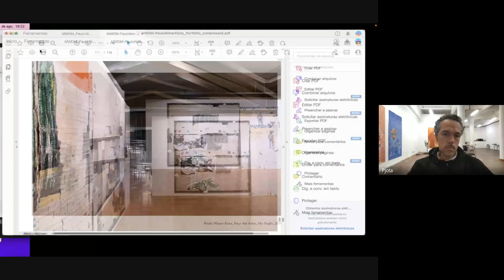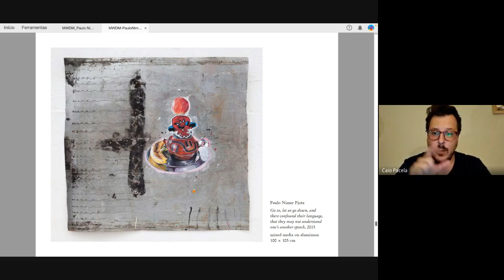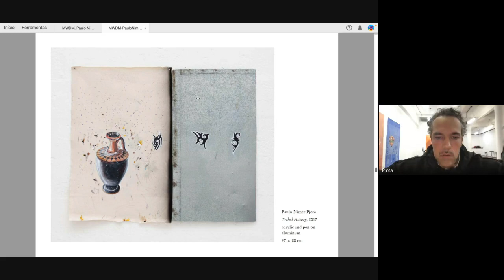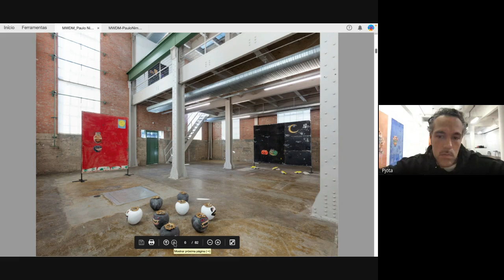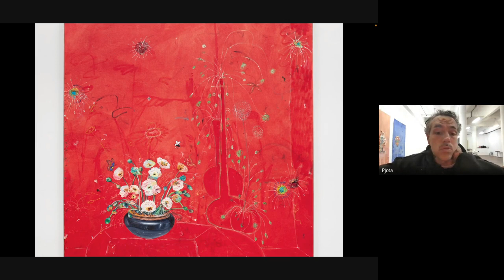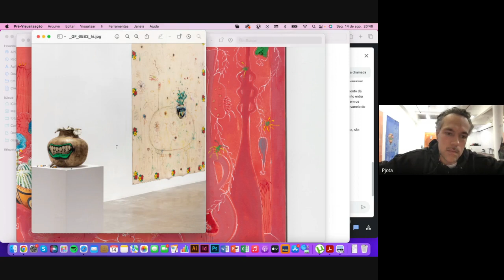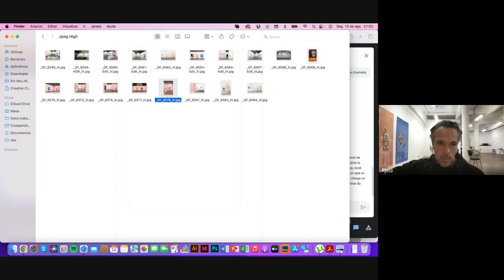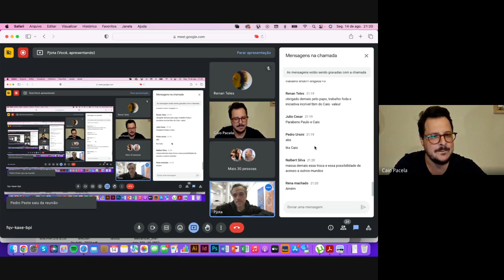TRANSVERSALIDADES - PAULO NIMER PJOTA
O artista Paulista PAULO NIMER PJOTA fala num evento aberto realizado no dia 14/08/23 sobre seu processo criativo, pintura, carreira e experiêcias numa conversa com a mediação do artista Caio Pacela para o Canal TRANSVERSALIDADES - Diálogos sobre práticas artísticas.

APOIE O TRANSVERSALIDADES!

SEU APOIO FAZ MUITA DIFERENÇA!  ; )